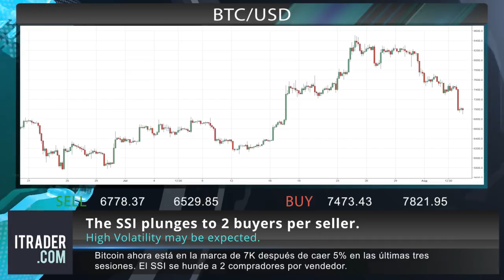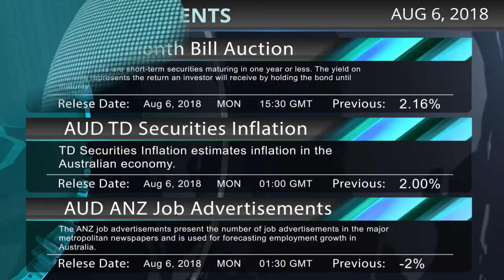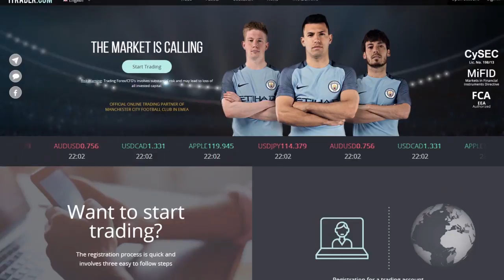ITRADER.COM_SP - Reseña diaria del mercado -06-08-18